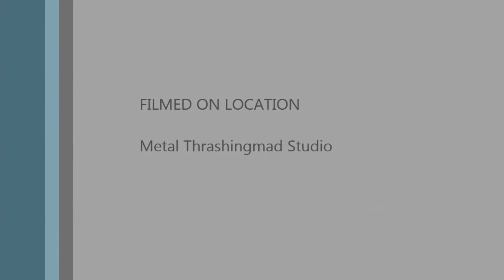DREAM THEATER Sketch drawing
dreamtheater.net
Dream Theater is an American progressive metal band formed in 1985 under the name Majesty by John Petrucci, John Myung and Mike Portnoy while they attended Berklee College of Music in Boston, Massachusetts. Wikipedia
Origin: Boston, Massachusetts, United States (1985)
Members: John Petrucci, Jordan Rudess, James LaBrie, MORE
Genres: Progressive metal, Progressive rock
Record labels: Roadrunner Records, YtseJam Records, MORE